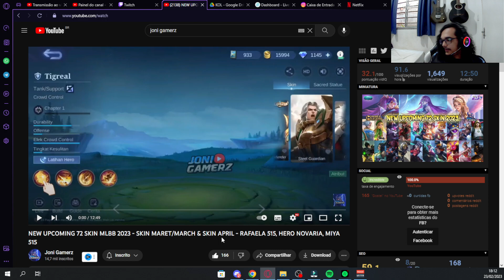72 SKINS QUE VÃO VIR PARA O BANGAS